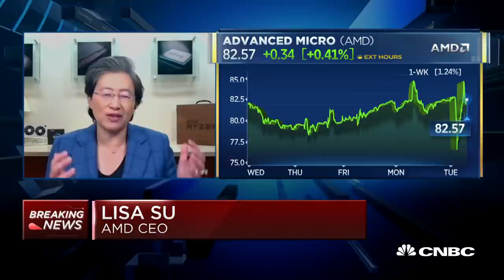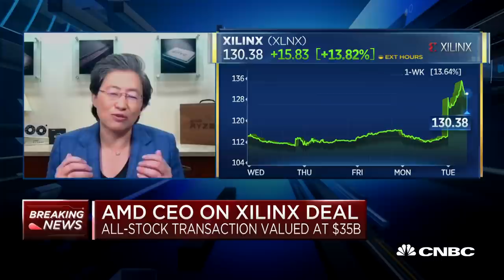AMD CEO Lisa Su on $35 billion all-stock deal with Xilinx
Semiconductor designer Advanced Micro Devices on Tuesday said it has agreed to buy Xilinx in a $35 billion all-stock deal that will intensify its battle with Intel in the data center chip market. AMD CEO Lisa Su joins "Squawk on the Street" to discuss.

The semiconductor industry is experiencing historic consolidation, thanks to a wild rally in the stock market.

In the past six weeks, two of the biggest three acquisitions ever in the chip industry have been announced, after AMD said on Tuesday that it’s buying Xilinx for $35 billion. Last month, Nvidia agreed to acquire Arm from SoftBank in a deal worth $40 billion.

The only deal keeping those two from being the largest in history was Avago’s $37 billion purchase of Broadcom, which was announced in 2015. The company assumed the name Broadcom.

Both Nvidia and AMD are taking advantage of run-ups in market value to bulk up in the data center, where cloud deployments and new workloads are driving hefty spending. Nvidia shares are up 162% in the past year, while AMD’s stock has climbed 141%. In the universe of large-cap tech companies, only software vendors Zoom and Shopify have performed better.

AMD’s purchase of Xilinx is all stock, and Nvidia is paying mostly stock to SoftBank for Arm, along with some cash.

“They both are using their stock appreciation to conduct M&A,” said Matthew Bryson, an analyst at Wedbush Securities who has the equivalent of a buy rating on AMD and Nvidia. “Technology within the data center market is diversifying and I think both of these companies believe they can better serve that market with a fuller range of solutions.”

AMD has been going head-to-head with Intel in the market for server chips. AMD said at its analyst day in March that it expects data center revenue to account for 30% of total sales by about 2023, up from 15% in 2019. That was before purchasing Xilinx, which develops programmable processors and powers networking and storage products.

“Together, we will be a stronger strategic force powering the next generation datacenter,” AMD CEO Lisa Su said on Tuesday’s conference call after the announcement.

Nvidia comes at the data center market through its graphics processing units (GPUs), which improve the performance of servers, particularly when heavy artificial intelligence algorithms are involved. Arm specializes in smaller chips for a whole range of connected devices, especially mobile devices like smartphones.

Nvidia plans to bring those technologies together to handle more advanced data center workloads.

“Today, the Internet connects billions of people to giant cloud data centers,” Nvdia CEO Jensen Huang said on the call with analysts after the announcement. “In the future, trillions of devices will be connected to millions of data centers, creating a new Internet of Things that is thousands of times bigger than today’s Internet of people.”

Intel, meanwhile, has been lagging a market that it once dominated. The company said earlier this week that quarterly revenue in its data center business fell 7% from a year earlier, missing analysts’ estimates. The stock is down 19% in the past year, the second-worst performance among large tech companies, behind only Cisco.